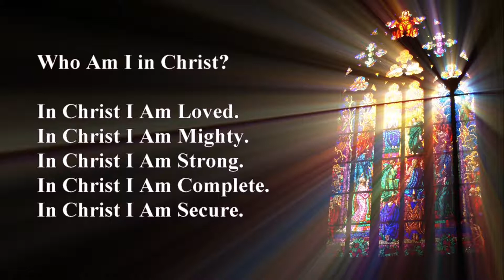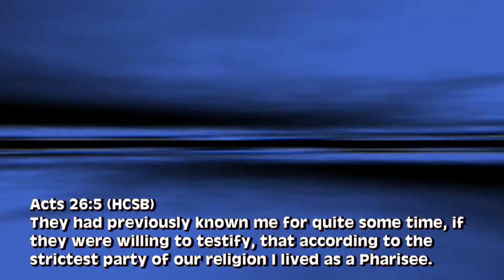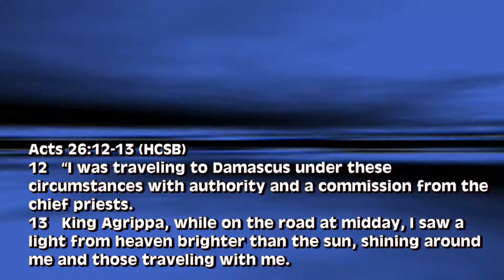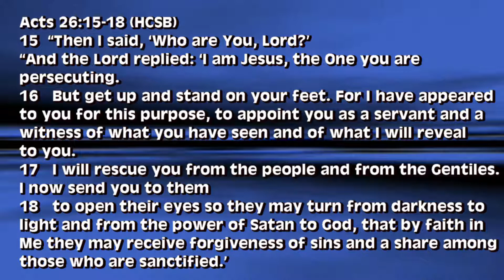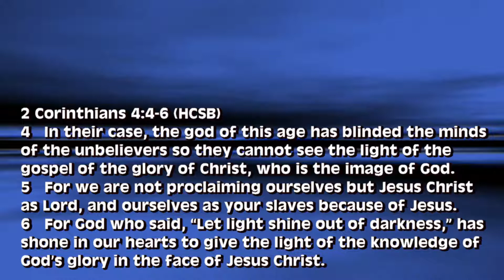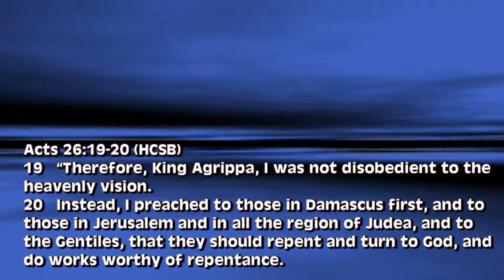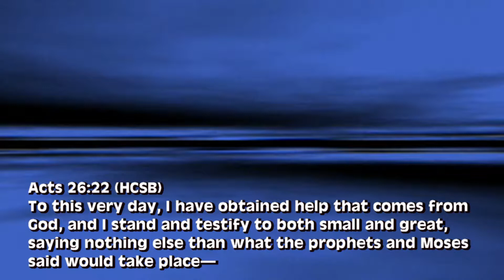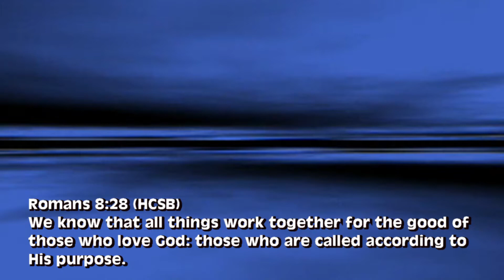Talking to lost Person